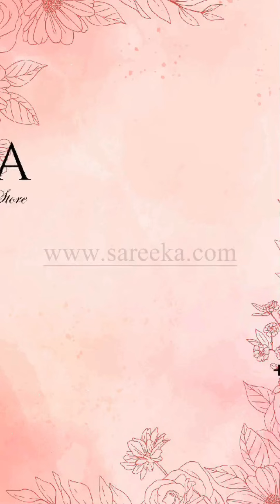Print Work Fancy Fabric Classic Saree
Product Codes:
299743
299742
299741
299740
299739